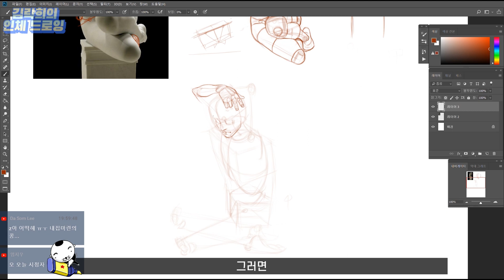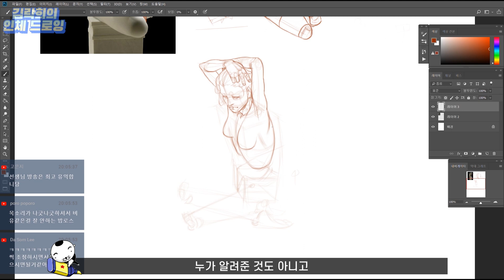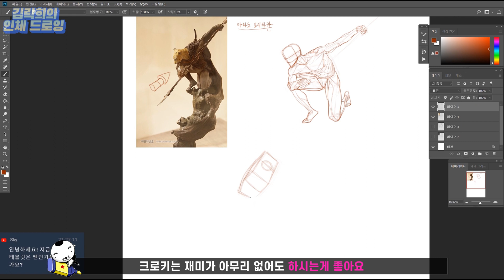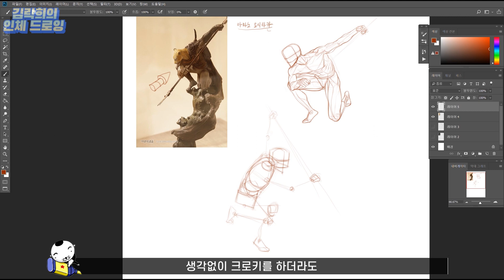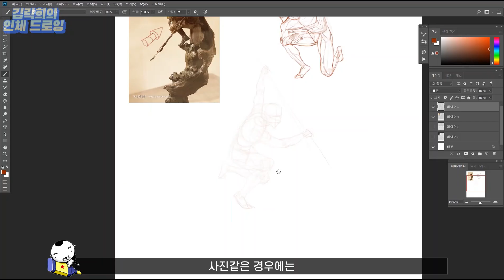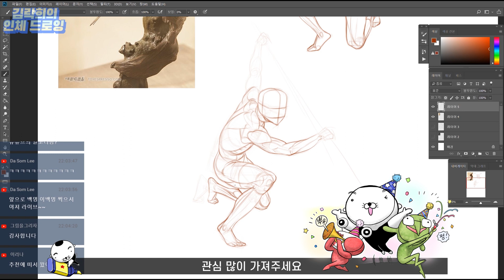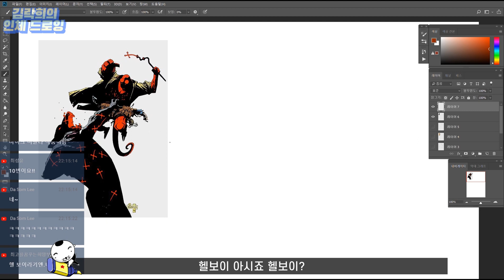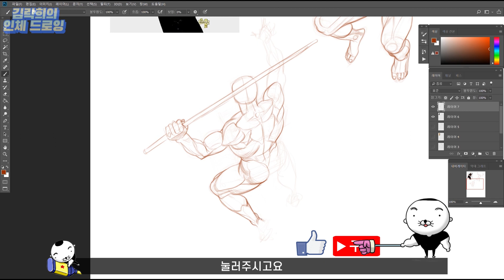한 가지 포즈를 여러 앵글로 그리는 【응용 크로키】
매주 월 저녁 8시, 화 저녁 11시 그림방송 라이브

0:00 인트로
0:20 작가들마다 말하는 게 달라서 헷갈려요
2:02 크로키 안하면 안될까요?
4:32 크로키 자료 그림 vs 사진?
5:52 지우개는 최대한 안 쓰는 것이 좋나요?
8:40 실루엣의 중요성